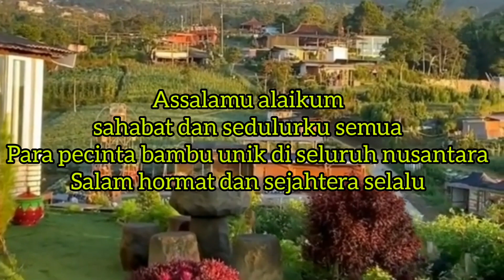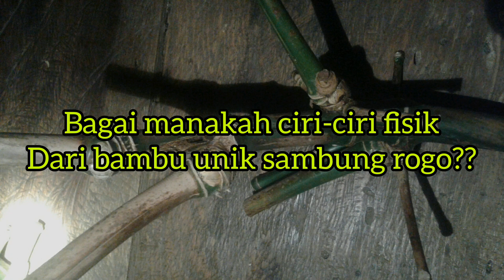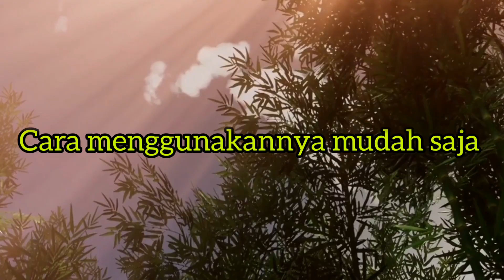penjelasan tentang ciri dan khasiat bambu unik sambung rogo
bambu unik sambung rogo adalah salah satu jenis bambu unik yang langka tapi masih tergolong mudah untuk ditemukan
kebanyakan pada umumnya bambu unik sambung rogo menjadi kombinasi dari jenis bambu unik lainnya